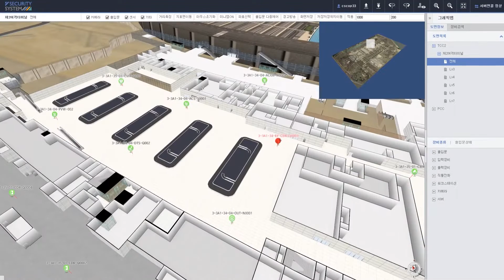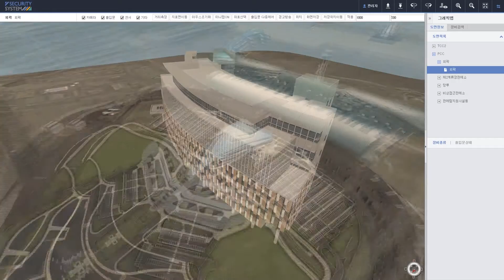Incheon Airport Security & Safety Platform